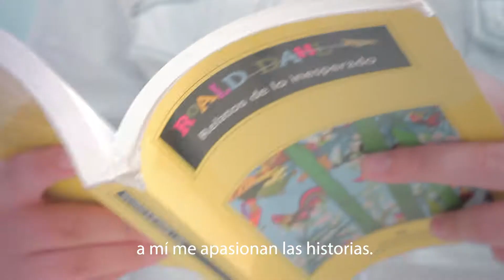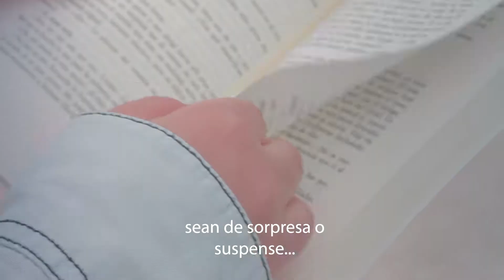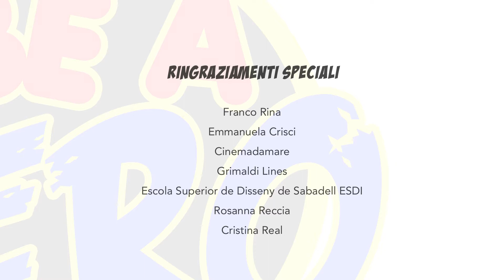BE A HERO IT SUB ESP 02